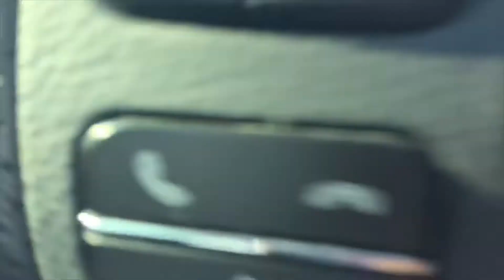A Lexus With Issues??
Already having having issues with the car, something I didn’t expect to happen so soon. Click to watch!

Music
Supreme Patty - Blah Blah (feat. Big Win)
Bad Bunny - Diabla (Remix) (feat. Farruko, Lary Over)